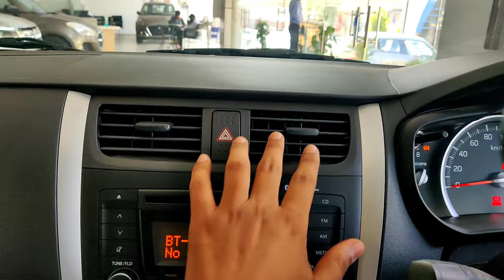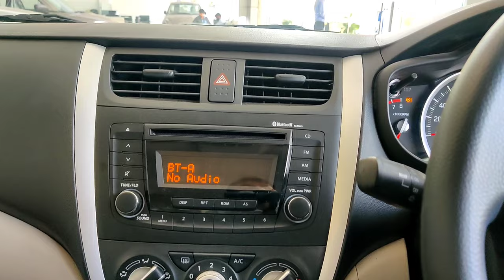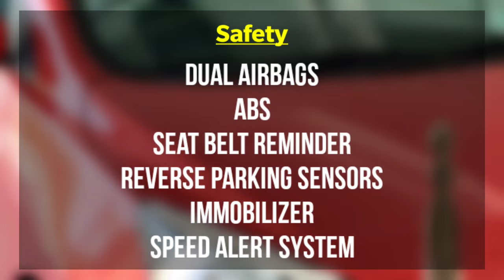Maruti Celerio ZXI O (Optional) Top Model Mannual Transmission All Details In Hindi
Welcome to the WORLD OF AUTOMOBILES Guys in this video we will talk about the CELERIO ZXI O varient this varient is the Top Varient of the celerio in the mannual transmission If you will like the bideo then plz Don't forgot to hit the LIKE button If you are new the SUBSCRIBE the channel

Price Of this car is :-
LATEST PRICE FROM MAY 2021
Ex showroom Delhi :-

465700  -  LXI
471200  -  LXI(O)
505000  -  VXI
510500  -  VXI(O)
528500  -  ZXI
571000  -  ZXI(O)
555000  -  VXI AMT
560500  -  VXI AMT(O)
578500 -  ZXI AMT
583000 -  ZXI AMT(O)
585000 -  VXI CNG
590500  -  VXI CNG(O)

If you want to see some specific part of the video then skip on :-

00:08  -  FRONT
01:11  -  SIDE
01:49  -  REAR
03:05  -  INTERIOR
06:21  -  ENGINE & TECHNOLOGY
06:36  -  SAFETY

Accessories You Can Purchase For Your Car :-

Phone Holder

Key Cover

Seat Cleaner

Tyre Air inflator

Divya Mantra Tibetien Flag

Smiley Cushions

Rapid charger

Monk car crafts

Mini Car Trash bin

phone Holder

Little cute Monks

Washing Duster

GSM Microfiber

breaking copyright - music for videos and strems